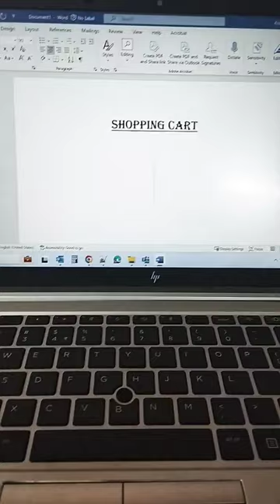shortcut key for shopping cart 🛒 in msword